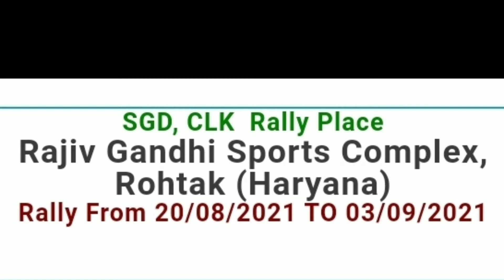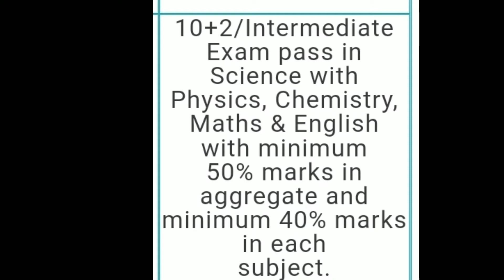ARO Rohtak Bharti 2021 | ARO Rohtak Army Rally 2021 | Online Apply, Admit Card | Rally Date and Time